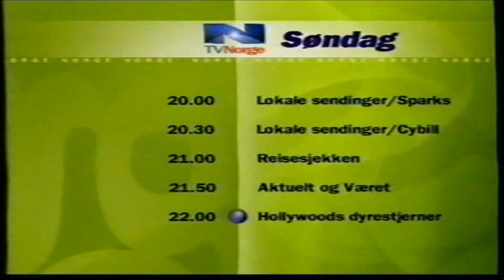Programinfo på TV Norge (1997)